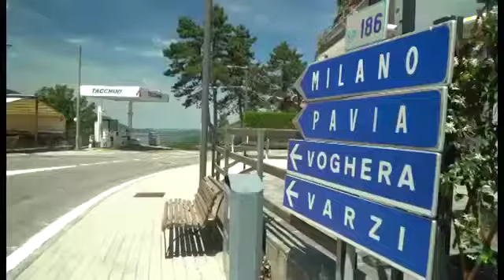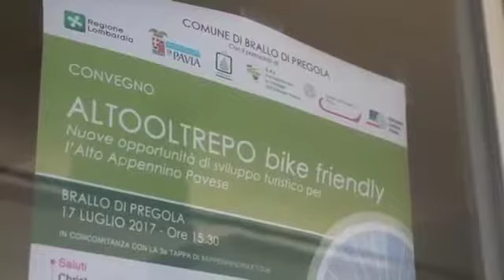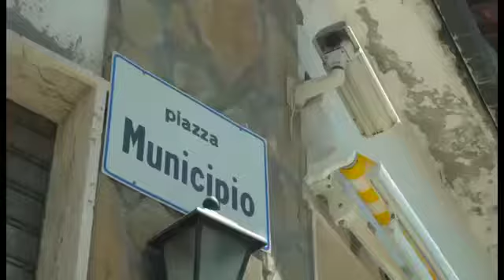Il futuro della montagna passa (anche) dalla bici? L'Appennino bike tour ferma al Brallo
Spopolato, in crisi economica e d’identità e sempre più anziano, eppure pieno di magia, storia, natura, paesaggi da fiaba e di una una varietà gastronomica che non ha paragoni: problemi e opportunità dell’Appennino, che in Lombardia è sinonimo di Oltrepò.